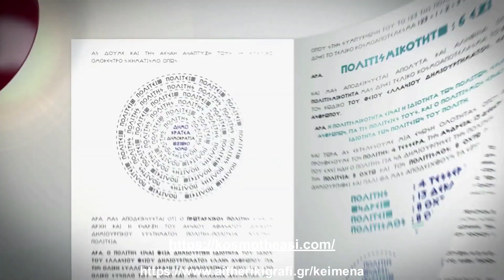7 ΜΕΡΟΣ ΤΡΙΛΟΓΙΑ ΚΩΔΙΚΟΣ ΤΟΥ ΑΝΘΡΩΠΟΥ ΕΛΛΗΝ